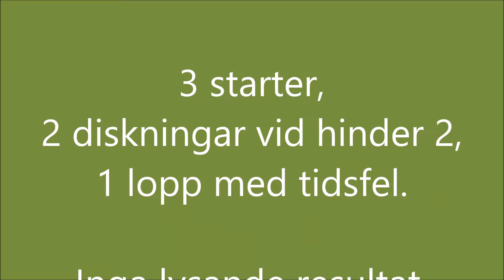3xagility 2 i Nora 2018 05 01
3 x agilityklass 2 på Nora BK.
Kallt som sjutton men uppehåll och roliga banor som Tina ritat och dömde.
Inga resultat att skryta med men jag är nöjd med vad vi presterade. Som vanligt är det den där föraren som springer med som inte får till det och är nog tydlig och coachande.